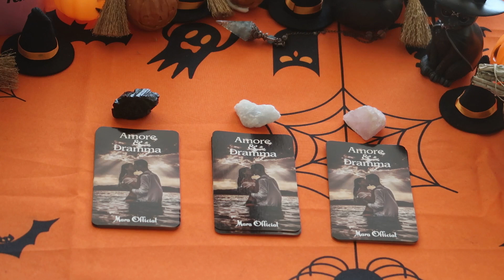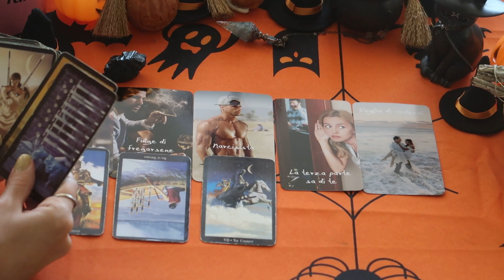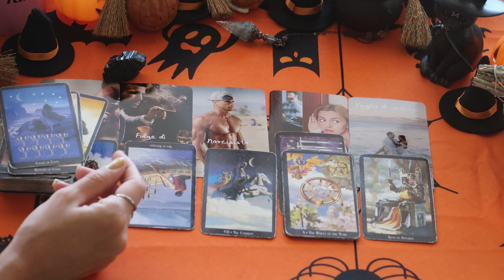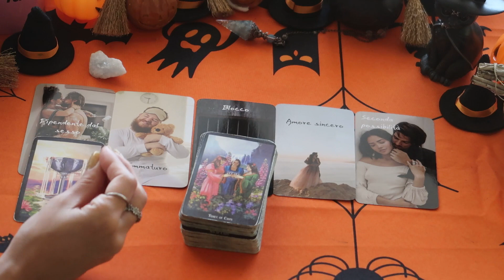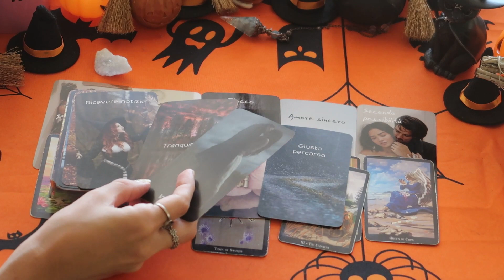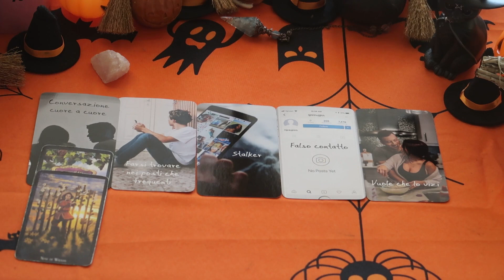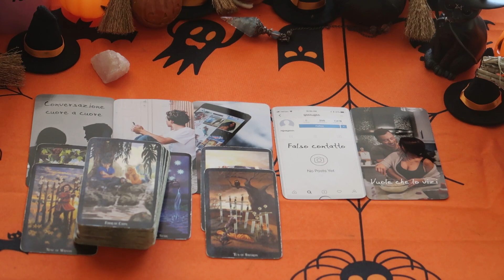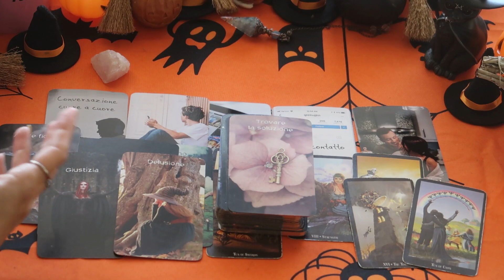Pensa ad una persona ed ascolta il messaggio 🔮 Scegli i tarocchi 🔮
🔮TIMESTAMPS:
⭐Gruppo 1: 00:50
⚡Gruppo 2: 12:13
🌙Gruppo 3: 23:48

Witches Tarot